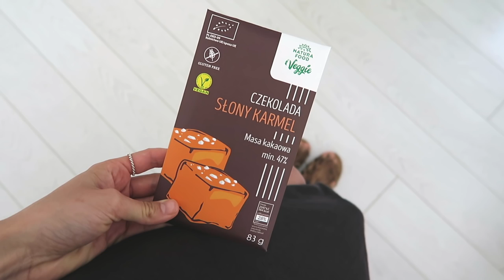Wizyta w Polsce // Weekly Vlog